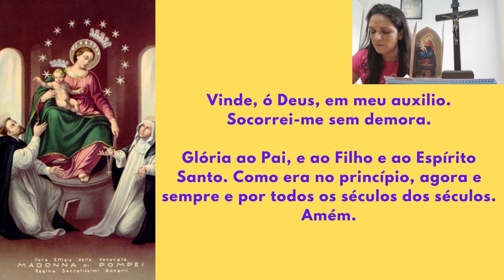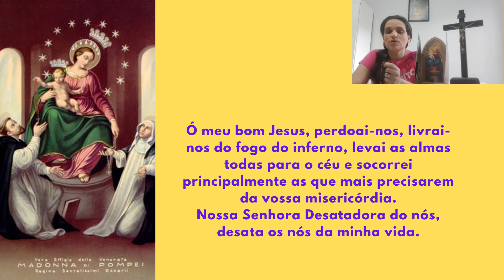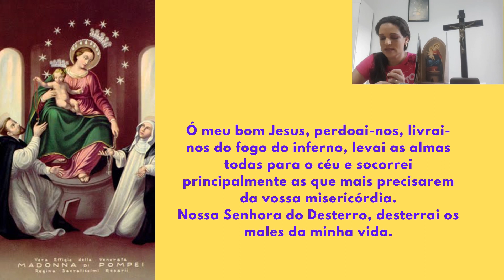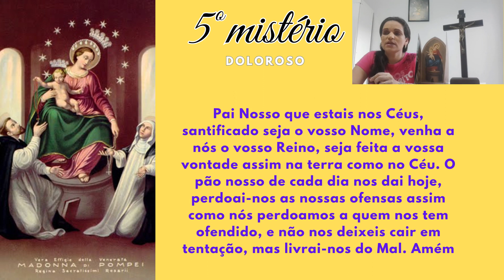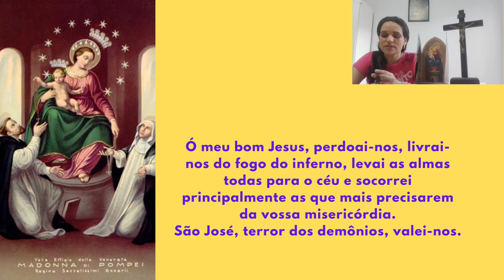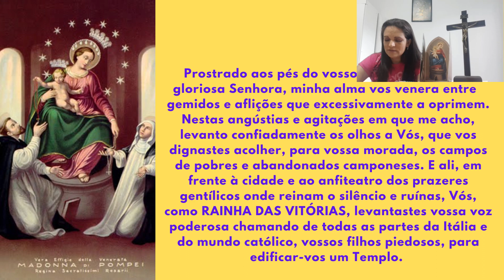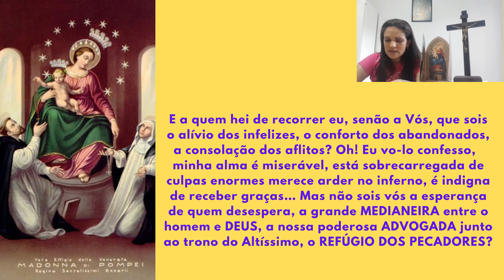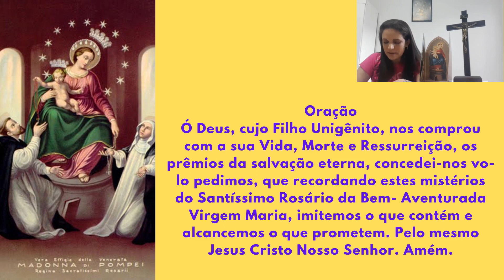Primeiro dia - Novena de Nossa Senhora de Pompeia | Provérbios 1,1-7 | Santo terço mistério doloroso